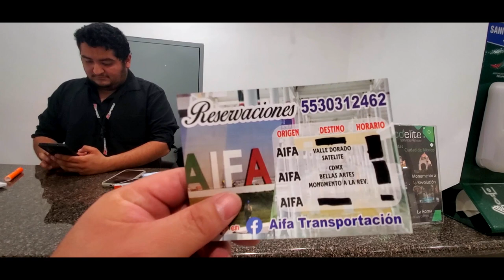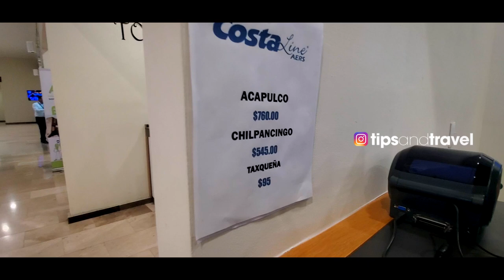Transporte público al AIFA 🛫 Aeropuerto Internacional Felipe Angeles México 🇲🇽